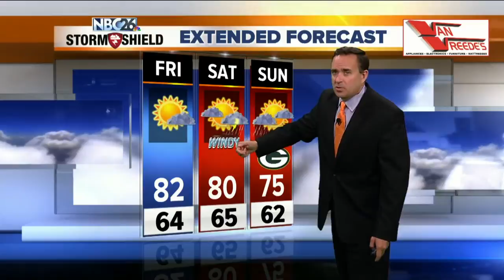Three Degree Guarantee